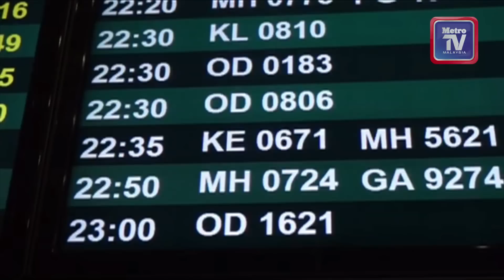Bekas perogol bersiri dijangka tiba pagi ini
Seorang rakyat Malaysia bekas perogol bersiri yang baru dibebaskan dari penjara di Kanada dijangka tiba di tanah air jam 7.45 pagi esok.